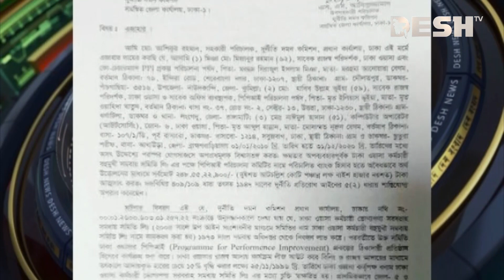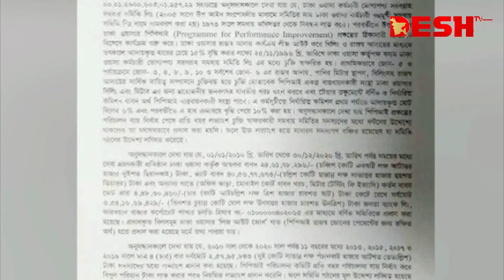ওয়াসার ৩৫৪ কোটি টাকার প্রকল্পে ২৪৮ কোটিই হাওয়া,৩ কর্মকর্তার বিরুদ্ধে মা'ম'লা | Wasa | Desh TV News